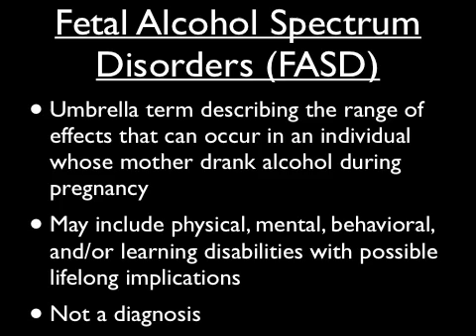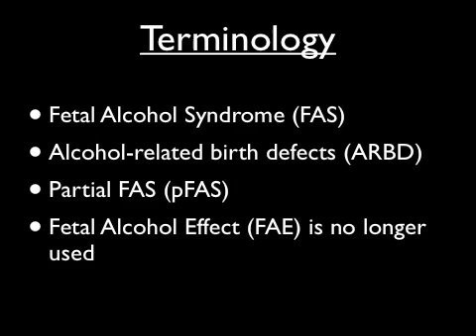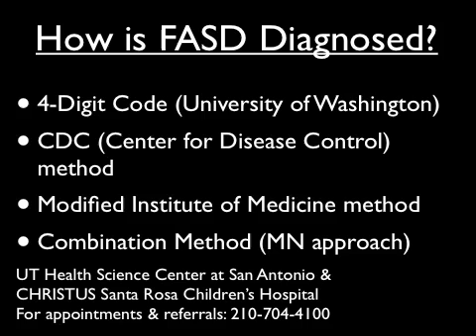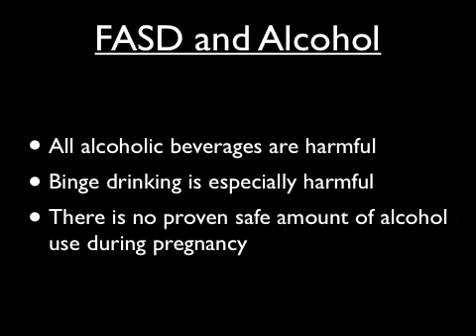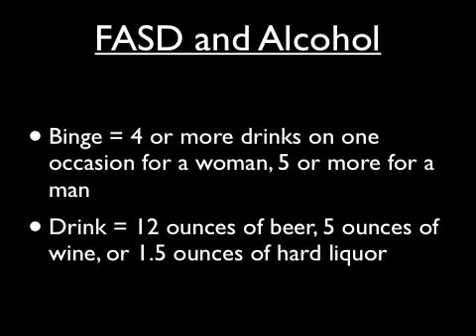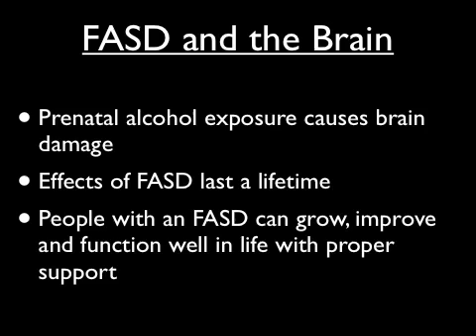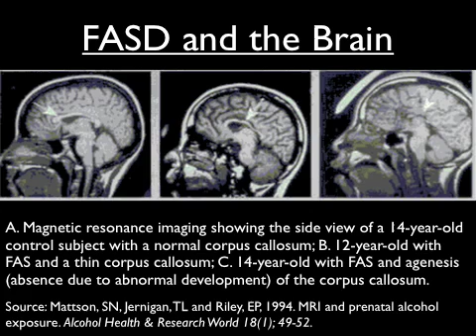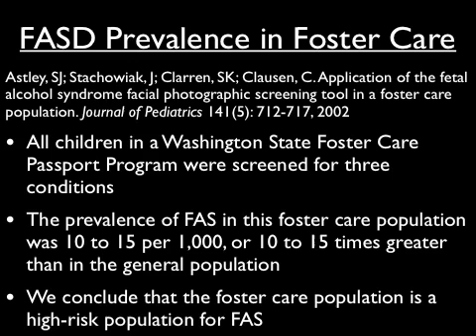Fetal Alcohol Spectrum Disorders - Part 1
Melanie Lane, LMSW, LCDC, AAC, CCS, is currently the Unit Coordinator for the Center for Health Care Services Restoration Center, a detox, public sobering unit, and intensive outpatient substance abuse treatment facility located on the Haven for Hope campus. The presentation aims to: explore interventions that work with drug or alcohol exposed children, explain intervention techniques to motivate parents to seek help, and increase awareness about the impact of alcohol and drugs on the community.